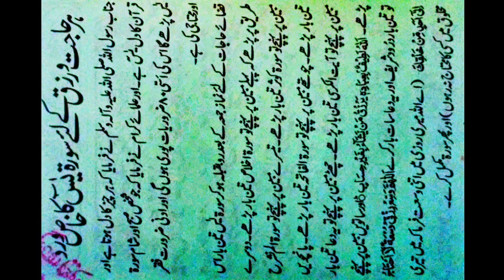Cazaee hajatt ka Amal